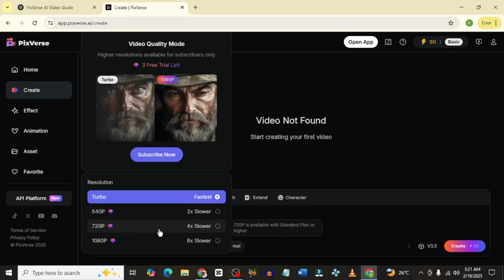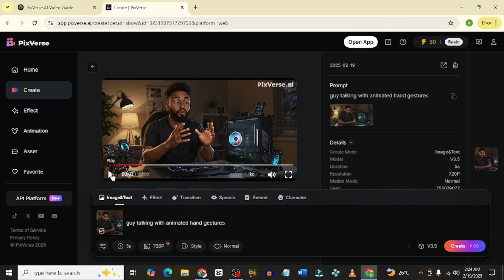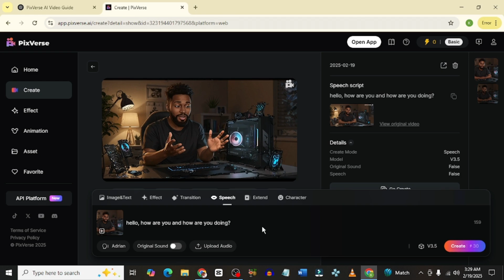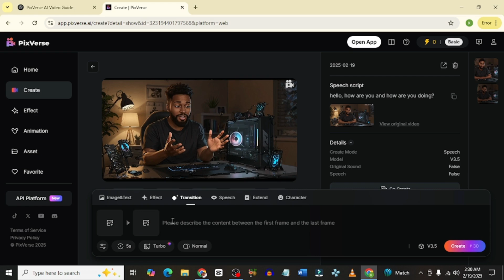This AI Turns Images into Stunning Videos – Meet PixVerse AI!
📌 Turn Images into Stunning Videos with PixVerse AI! 🚀
Want to transform your static images into dynamic, eye-catching videos? In this video, I’ll show you how to use PixVerse AI, an incredible AI-powered tool that animates images with stunning effects. Watch the full demo, step-by-step guide, and real examples of AI-generated videos!